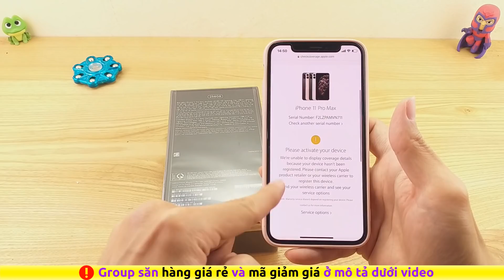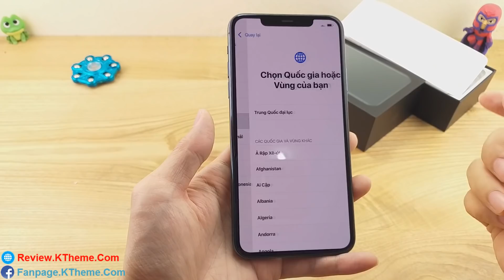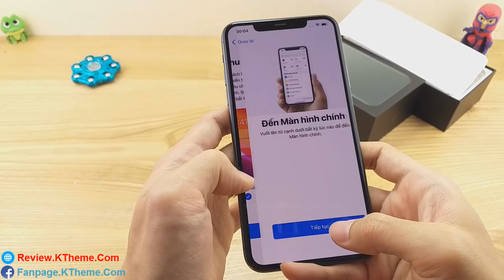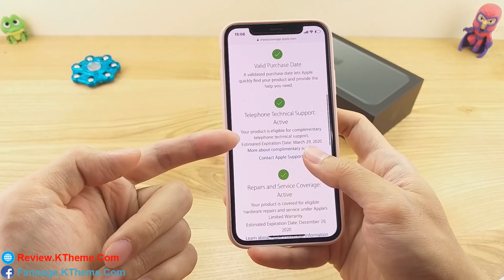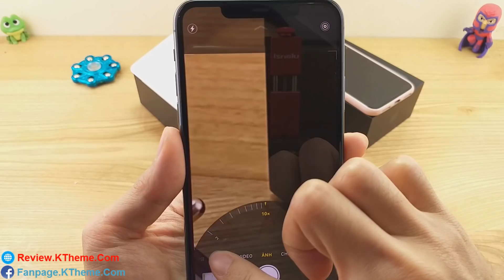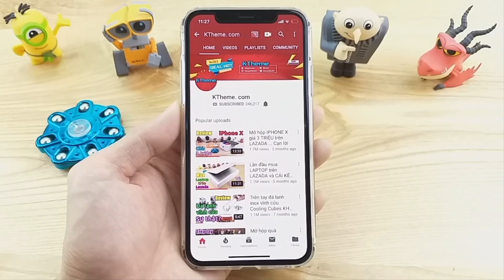Mở hộp "QUÀ KHỦNG" 35 triệu từ LAZADA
Phần thưởng 1 chiếc điện thoại iPhone 11 Pro Max từ Lazada, một lần nữa cảm ơn Lazada rất nhiều đã tặng mình sản phẩm này.